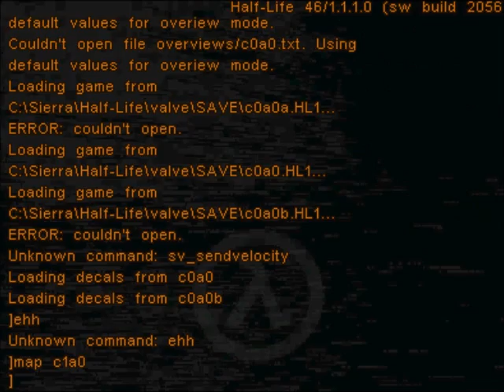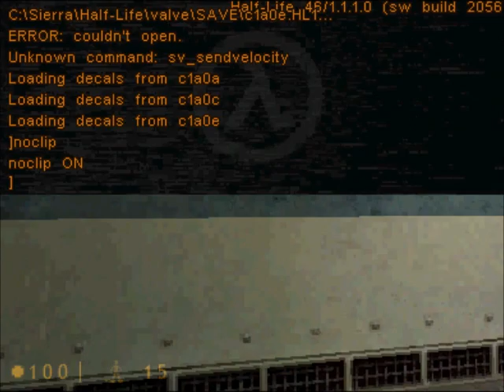Lets Play Half Life Part 1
Cabbages oh god its all cabbages.